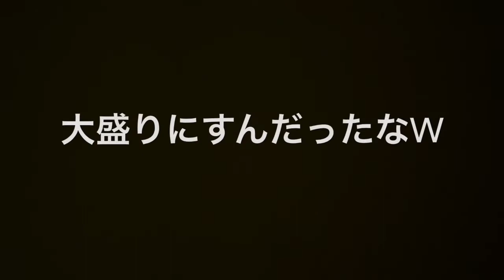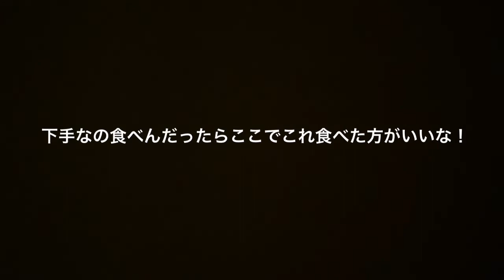【ハプニング動画w】ビデオを切り忘れてずっと独り言を言いながら牛たんを食べる主w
仙台で、牛たん食べなかったので地元福島にある利久さんで牛たん定食を食べてきました😆💕
やっぱり牛たんは美味しいね！！良く味わって食べてきました。
途中、ビデオを切り忘れて、ずっとブツブツ独り言を言いながら食べていて、自分でも笑ってしまいました🤣🤣
良かったら、見てくださいね😂👍